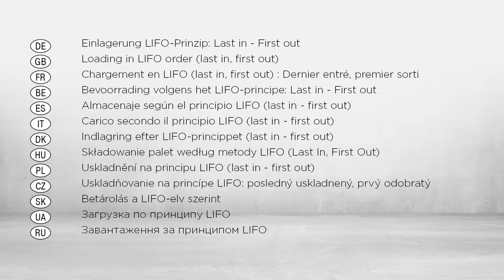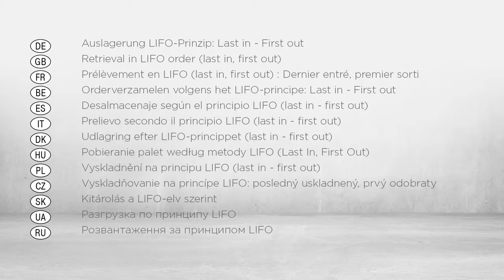Instruction Video on how to load and offload LIFO Push Back Racking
BITO's LIFO or Push Back solution saves space and reduces picking and travel time versus conventional racking solutions. This video shows how to safely load and offload using MHE.